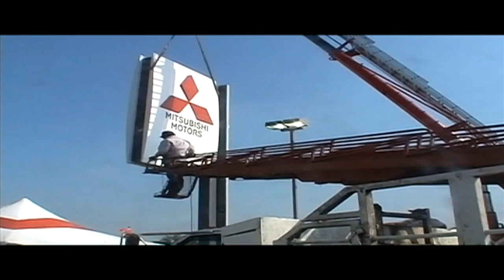all star opens hd